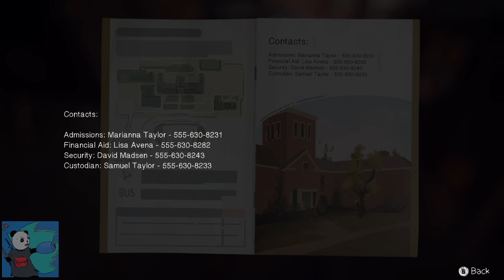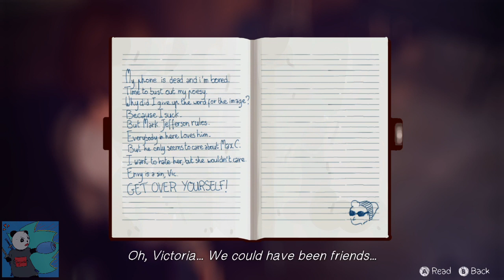Panda Plays - Life Is Strange #16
WHERE HAVE ALL THE FEELS GONE!?!?!?!

I guess it's time for vengeance.. or revenge.. or... whatever the hell this is considering Max is time traveling all over the place...

Pre-revengeance? Maybe? XD